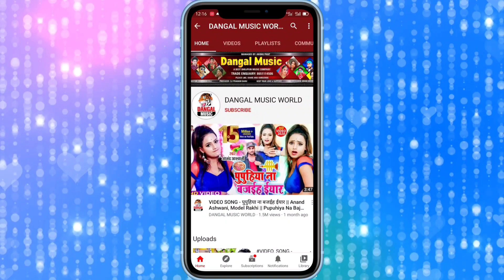VIDEO_SONG_2020 - फार दिहले दमदा साया साड़ी || Sona, Awadhesh Dildar || Far Dihale Damda Saya Sari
►Album :- Far Dihale Damda Saya Sari
►Song :- Far Dihale Damda Saya Sari
►Singer :- Awadhesh Dildar
►Lyrics :- Chhotu

awadhesh_dildar_2020

model_rani_video
model_Hit_Video
Actress_Dance_Video
Actress_New_Video
Model_Jaini_Video
Pawan_Singh_New_Bhojpuri_video
Pawan_Singh_Bhojpuri_Song_Hit_2020
antra_Singh_Priyanka_Bhojpuri_Hot_video
antra_Singh_Priyanka_New_Song_Hit_2020
khesari_Lal_Yadav_Bhojpuri_New_video
khesari_Lal_Yadav_Latest_Song_Hit_2020
awdhesh_premi_Bhojpuri_New_video
awdhesh_premi_Latest_Song_Hit_2020
dhananjay_dhadkan_Bhojpuri_New_video
dhananjay_dhadkan_Latest_Song_Hit_2020
Manoj_Tiwari_New_Latest_video
Manoj_Tiwari_Bhojpuri_Song_Hit_2020
Dinesh_Lal_Yadav_nirahua_New_Movies_video
Dinesh_Lal_Yadav_nirahua_Latest_Song_Hit_2020
Bhojpuri_Video_Song_New2020
Samar_Singh_New_Bhojpuri_video
Samar_Singh_Latest_Song_Hit_2020
mithu_Marshal_New_Hit_video
mithu_Marshal_Bhojpuri_Song_Hit_2020
chhaila_bihari_latest_Bhojpuri_video
chhaila_bihari_Bhojpuri_Song_Hit_2020
ritesh_pandey_Bhojpuri_video
ritesh_pandey_New_Song_Hit_2020
akshara_Singh_New_Movies_video
akshara_Singh_New_Song_Hit_2020
pramod_premi_New_Hit_video
pramod_premi_Bhojpuri_Song_Hit_2020
golu_gold_Bhojpuri_Latest_video
golu_gold_New_Song_Hit_2020
golu_raja_New_Bhojpuri_video
golu_raja_Bhojpuri_Song_Hit_2020
pradeep_pandey_chintu_New_Movies_video
pradeep_pandey_chintu_Movies_Song_Hit_2020
Sona_Singh_Bhojpuri_Latest_video
Sona_Singh_New_Song_Hit_2020
Nisha_pandey_New_Bhojpuri_video
Nisha_pandey_Latest_Song_Hit_2020
bansidhar_Chaudhary_Bhojpuri_New_video
bansidhar_Chaudhary_Latest_Song_Hit_2020
anil_Yadav_New_Bhojpuri_video
anil_Yadav_Latest_Song_Hit_2020
gunjan_Singh_Bhojpuri_New_video
gunjan_Singh_Sad_Song_Hit_2020
Niraj_nirala_New_2020_video
Niraj_nirala_Video_Song_Hit_2020
chandan_chanchal_Bhojpuri_New_video
chandan_chanchal_Latest_Song_Hit_2020
arvind_akela_kalua_New_Movies_video
arvind_akela_kallua_Bhojpuri_Song_Hit_2020
sneha_upadhyay_Bhojpuri_New_video
sneha_upadhyay_Latest_Song_Hit_2020

Pawan_Singh_New_Bhojpuri_video
Pawan_Singh_Bhojpuri_Song_Hit_2020
antra_Singh_Priyanka_Bhojpuri_Hot_video
antra_Singh_Priyanka_New_Song_Hit_2020
khesari_Lal_Yadav_Bhojpuri_New_video
khesari_Lal_Yadav_Latest_Song_Hit_2020
awdhesh_premi_Bhojpuri_New_video
awdhesh_premi_Latest_Song_Hit_2020
dhananjay_dhadkan_Bhojpuri_New_video
dhananjay_dhadkan_Latest_Song_Hit_2020
Manoj_Tiwari_New_Latest_video
Manoj_Tiwari_Bhojpuri_Song_Hit_2020
Dinesh_Lal_Yadav_nirahua_New_Movies_video
Dinesh_Lal_Yadav_nirahua_Latest_Song_Hit_2020
Samar_Singh_New_Bhojpuri_video
Samar_Singh_Latest_Song_Hit_2020
mithu_Marshal_New_Hit_video
mithu_Marshal_Bhojpuri_Song_Hit_2020
chhaila_bihari_latest_Bhojpuri_video
chhaila_bihari_Bhojpuri_Song_Hit_2020
ritesh_pandey_Bhojpuri_video
ritesh_pandey_New_Song_Hit_2020
akshara_Singh_New_Movies_video
akshara_Singh_New_Song_Hit_2020
pramod_premi_New_Hit_video
pramod_premi_Bhojpuri_Song_Hit_2020
golu_gold_Bhojpuri_Latest_video
golu_gold_New_Song_Hit_2020
golu_raja_New_Bhojpuri_video
golu_raja_Bhojpuri_Song_Hit_2020
pradeep_pandey_chintu_New_Movies_video
pradeep_pandey_chintu_Movies_Song_Hit_2020
Sona_Singh_Bhojpuri_Latest_video
Sona_Singh_New_Song_Hit_2020
Nisha_pandey_New_Bhojpuri_video
Nisha_pandey_Latest_Song_Hit_2019
bansidhar_Chaudhary_Bhojpuri_New_video
bansidhar_Chaudhary_Latest_Song_Hit_2019
anil_Yadav_New_Bhojpuri_video
anil_Yadav_Latest_Song_Hit_2019
gunjan_Singh_Bhojpuri_New_video
gunjan_Singh_Sad_Song_Hit_2019
Niraj_nirala_New_2019_video
Niraj_nirala_Video_Song_Hit_2019
chandan_chanchal_Bhojpuri_New_video
chandan_chanchal_Latest_Song_Hit_2019
arvind_akela_kalua_New_Movies_video
arvind_akela_kallua_Bhojpuri_Song_Hit_2019
sneha_upadhyay_Bhojpuri_New_video
sneha_upadhyay_Latest_Song_Hit_2020